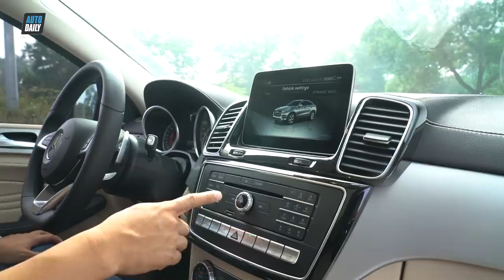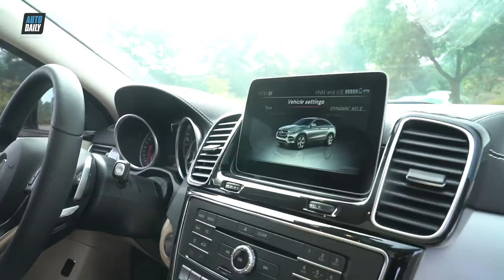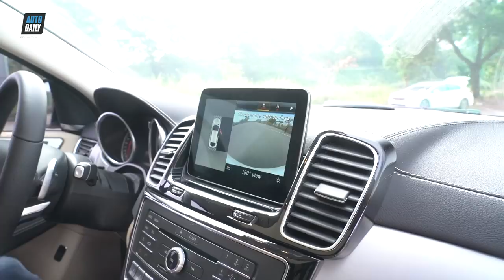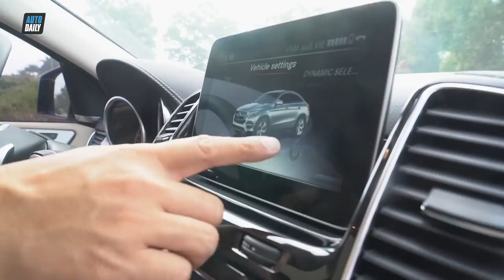Không đạt 200k SUB, Hùng xe cỏ review Mercedes GLE 43 AMG Coupe chia tay user |AUTODAILY.VN